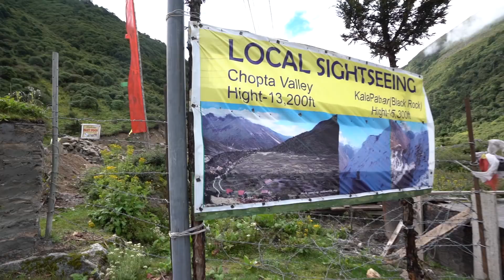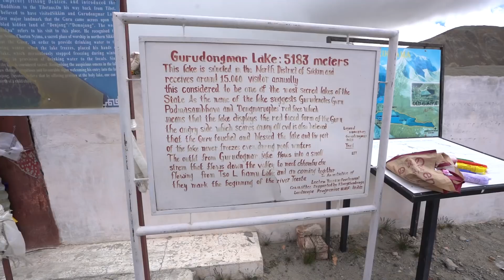CLAIMED TO BE A BLESSED LAKE